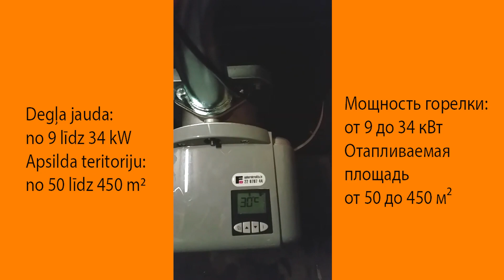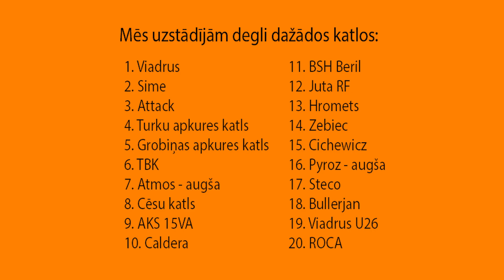Krāslava / Ferroli гранульная горелка за 988 евро для Viadrus U22,в кредит через InCredit Group /423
P.S.